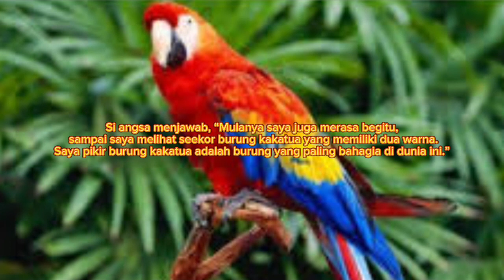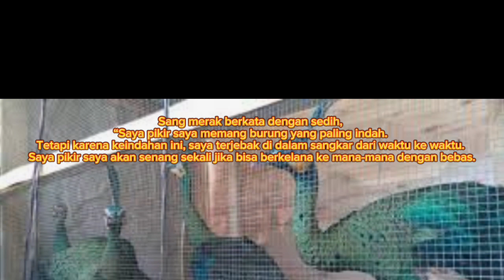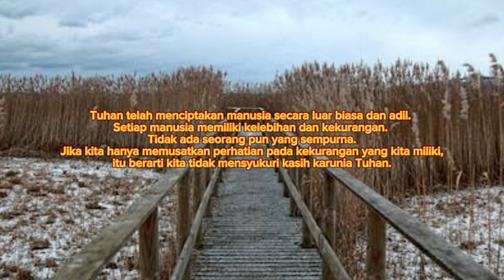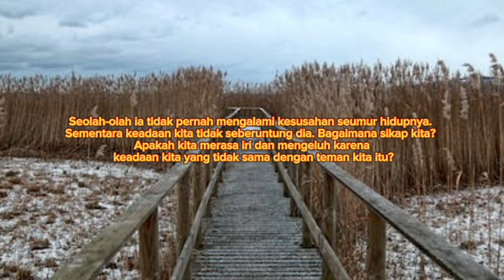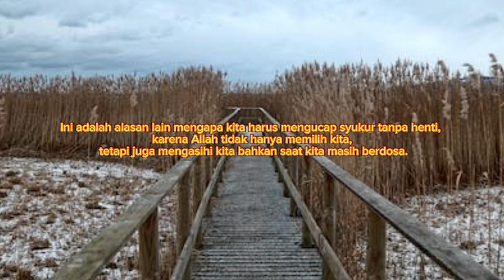ilustrasi khotbah kristen ! burung gagak yang iri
ilustrasi khotbah minggu , diambil dari roma 11:1-2a, 29-32 dengan

ilustrasi khotbah kristen tentang bersyukur

ilustrasi khotbah kristen , ilustrasi kristen , khotbah kristen , ilustrasi kristen terbaru ,
ilustrasi khotbah online , ilustrasi tentang rumah tangga , ilustrasi khotbah rumah tangga kristen , renungan kristen , renungan rumah tangga kristen , kitab lukas